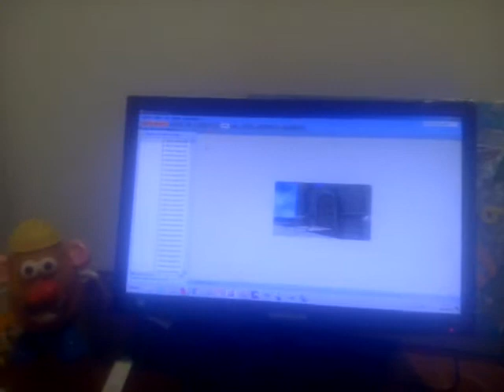En la Feria Mis cosas Preferidas